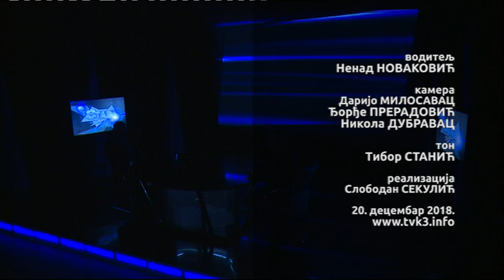Stav TV K3 - gost Zlatan Klokić 20. decembar 2018.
Urednik i voditelj: Nenad Novaković
Gost: Zlatan Klokić, ministar za evropske integracije i međunarodnu saradnju RS
Decembar, 2018. godine